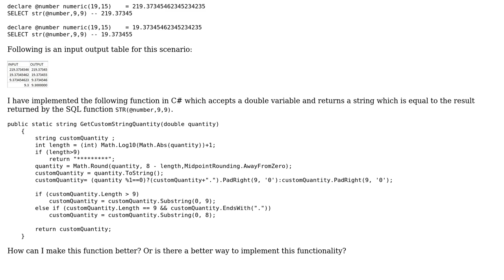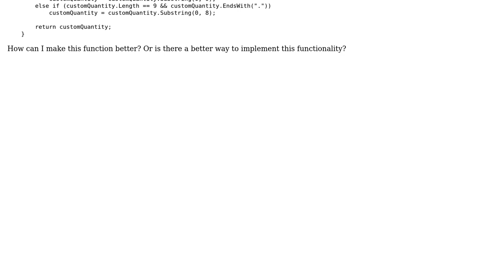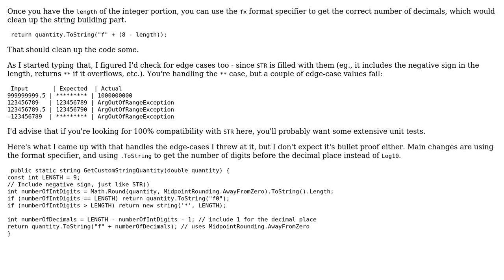Code Review: Implementing SQL function STR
With thanks & praise to God, and with thanks to the many people who have made this project possible! | Content (except music & images) licensed under CC BY-SA | Music | Images & others | With thanks to user NewtonCode user Mark Brackett user Jamal and the Stack Exchange Network Trademarks are property of their respective owners. You are responsible for your own actions.